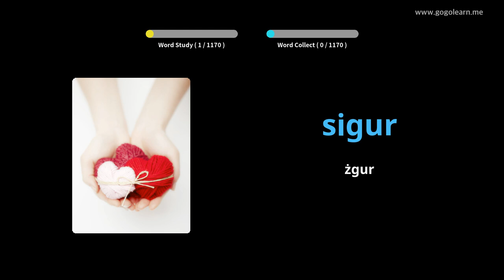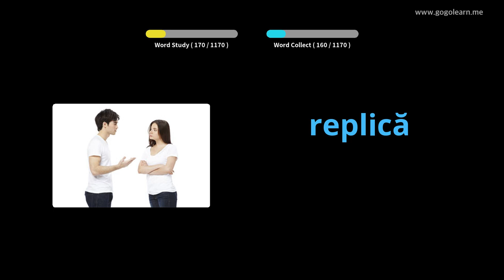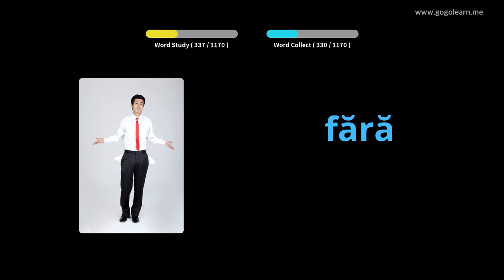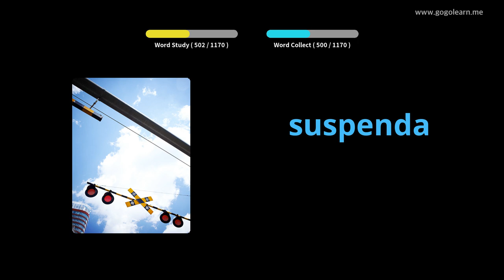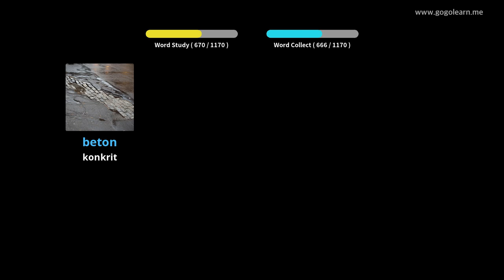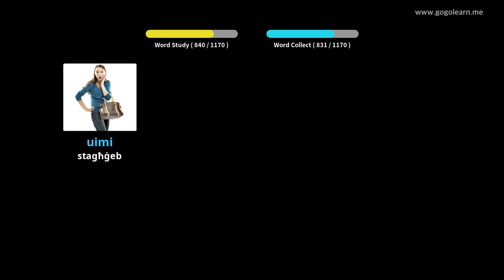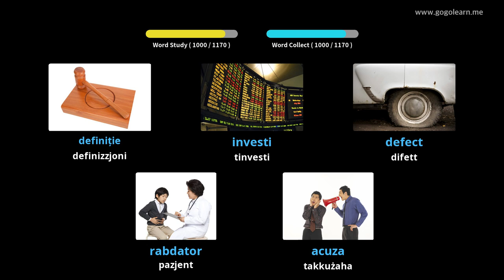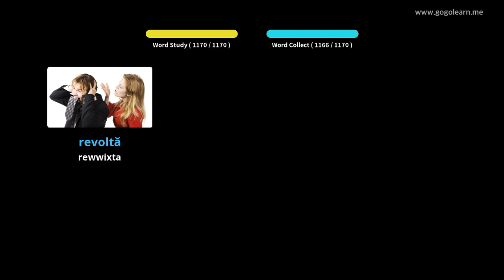Student Vokabolarju Rumen | Golearn